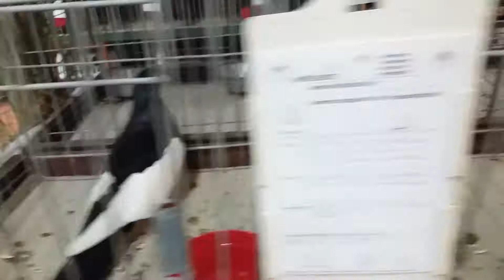Tiere auf der Vereinsschau 2016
Hier sieht man ein paar Tiere auf unserer Vereinsschau 2016